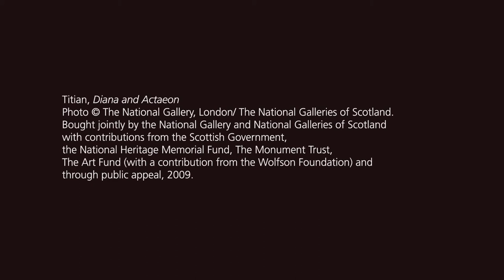Poets Inspired by Titian: Hugo Williams | Metamorphosis: Titian 2012 | The National Gallery, London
Hear Hugo Williams describing his creative process and how he drew inspiration from the artist. Leading contemporary poets have been invited to respond to three of Titian's paintings - 'Diana and Actaeon', 'The Death of Actaeon' and the recently acquired 'Diana and Callisto' - which depict stories from Ovid's epic poem 'Metamorphoses'.

You can also hear Hugo reading his poem 'Actaeon' in our Poems Inspired by Titian playlist.

A multi-faceted experience celebrating British creativity across the arts, 'Metamorphosis: Titian 2012' brings together a group of specially commissioned works responding to the three Titian paintings.

Featuring new work by contemporary artists Chris Ofili, Conrad Shawcross and Mark Wallinger, including sets and costumes for three new ballets at the Royal Opera House. Leading poets including Seamus Heaney, Wendy Cope, and Patience Agbabi have also responded to Ovid's text and Titian's paintings.

Find out more about the exhibition 'Metamorphosis: Titian 2012' on the National Gallery

Explore the life and work of Titian, including a special Titian playlist